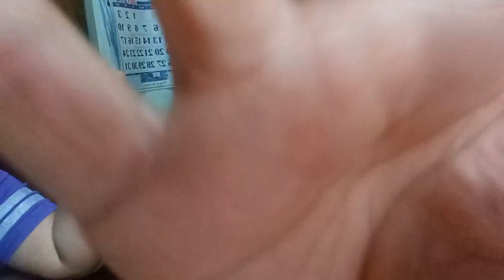pangalawang mukbang with my julagers gurang and apos